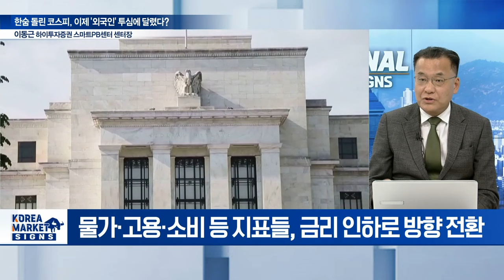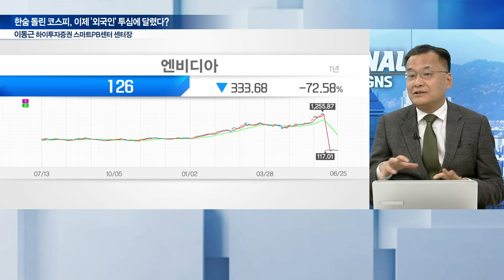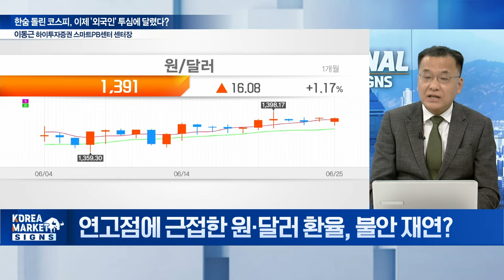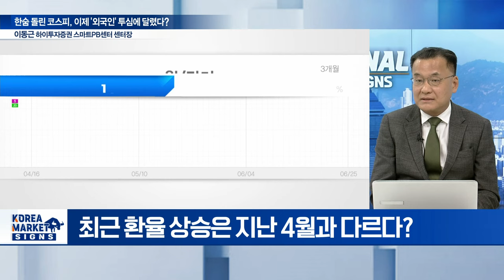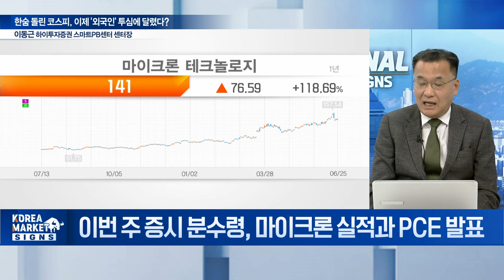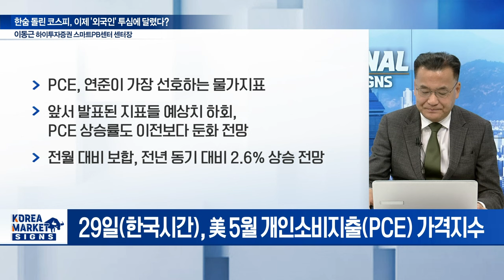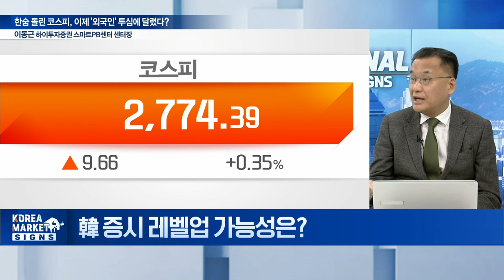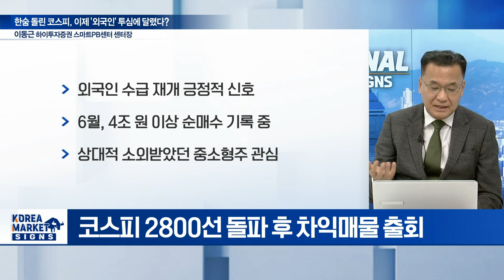한숨 돌린 코스피... 이제 '외국인' 투심에 달렸다? / 이동근 하이투자증권 스마트PB센터 센터장 | Market Signal (20240626)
Q. 'Bad is Good, Bad is Bad' 흐름 전환?
Q. 연고점에 근접한 원·달러 환율, 불안 재연?
Q. 이번 주 증시 분수령, 마이크론 실적과 PCE 발표
Q. 韓 증시 레벨업 가능성은?